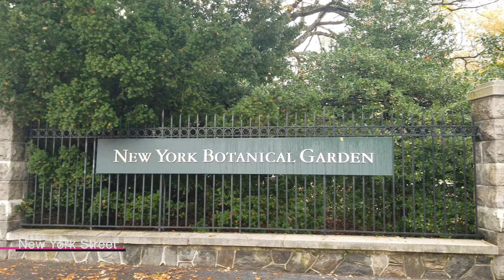The Largest Pumpkins in the world at Botanical Garden New York City Oct.28th 2020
Giant pumpkins at Botanical Garden New York.
2268.5 lbs, 2031.5 lbs,  2021.5 lbs.

Fall Foliage

4K